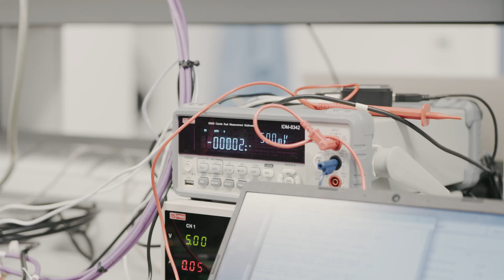Dublin's Incredible Incubator Hub For Health Tech Start-Ups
The Cherrywood Campus is home to award-winning companies, including APC, Genuity Science, Dell, Zoetis, Accenture and Avalon. The new incubator hub caters for companies at the early stages of incubation, with specialised lab, office and collaboration space for over 100 life science and health tech start-ups available.

This space is positioned at the heart of a growing life science cluster, in a city that is rapidly becoming a central destination for future-shaping science start-ups. Ireland's life science ecosystem is thriving. The sector's exports exceed €45 million annually, all but one of the world's 25 largest biotech and pharma companies have significant presence here and many of the world's most prescribed drugs are manufactured here.

"First of all, I saw the people involved and I immediately felt there was another level of commitment, and I thought, well, we need to move to Cherrywood. The network that Pioneer Group are introducing us to, is a network that is fundamental for the new face of our company." Massimiliano Bianchi, Founder & CEO, Ulysses Neuroscience.

Discover more about our Cherrywood Campus and the state-of-the-art, bespoke space